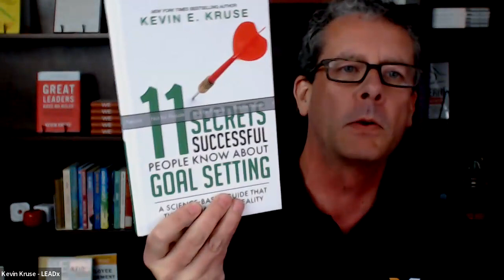COMMUNITY: Lessons in Leadership Development from Mayo Clinic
This episode is a LEAKED event from our private, members-only Community of Practice for Leadership Development Professionals.

In this episode, we first sit down with Dr. Richard Winters, who is both a practicing ER Physician and the esteemed Director of Leadership Development at Mayo Clinic. He unveils key insights from his book, "You’re the Leader. Now What? Leadership Lessons from Mayo Clinic." Discover how one of the world's top healthcare institutions fosters leadership excellence and how these lessons can transcend the medical field.

In the second half of the show, we interview Darin Bond, Director of Learning & Development at Duck Creek Technologies. Dive deep into a compelling case study on how Duck Creek, a frontrunner in insurance software solutions, scales and sustains its leadership development initiatives in a rapidly-evolving tech landscape.

Whether you're a seasoned leader or just starting your journey, this episode is packed with actionable wisdom you won't want to miss.

00:00 🏥 The speaker, Dr. Richard Winters, is a practicing Emergency Physician at Mayo Clinic and also leads leadership development for the Mayo Clinic Care Network.
02:04 🕰️ "Sharknado" analogy: Dr. Winters discusses handling busy weeks and obligations with a one-hour-at-a-time approach.
03:56 📚 Dr. Winters talks about his book "You're the Leader Now What," emphasizing its impact on goal-setting and positive change.
08:05 🎙️ The launch of the "Culture Code" podcast, featuring recordings of community meetings, Chief People Officer interviews, and Kevin's talks.
10:34 🎁 Dr. Winters introduces the "PAGERS" acronym to address well-being components: Purpose, Autonomy, Growth, Environmental Mastery, Relations, and Self-Acceptance.
11:45 🏞️ The concept of moving from the "dance floor" (reactive mode) to the "balcony" (reflective mode) in leadership decisions and interactions.
15:12 💡 Dr. Winters discusses the shift from focusing on burnout to promoting well-being and the importance of developing a language around it.
17:20 🔤 Exploring the PAGERS model: Purpose, Autonomy, Growth, Environmental Mastery, Relations, and Self-Acceptance, for enhancing well-being.
20:37 🏛️ Dr. Winters' approach to leadership development within healthcare involves focusing on systems, methodologies, and building positive relationships.
21:07 📊 Mayo Clinic uses webinars and online programs to deliver leadership development to its 75,000 employees, allowing for scalability.
23:29 🌐 Coaching and problem-solving based on real challenges help leaders develop skills for complex issues and bring others together.
24:09 🌍 Leadership development is more effective when it involves multi-disciplinary groups, fostering shared language and perspectives.
27:55 💡 Leadership "Diets and Triads" at Mayo Clinic pair physician leaders with nursing and administrative leaders for a more holistic approach.
33:45 📝 Duck Creek Technologies developed a focused leadership development program with core behaviors for their managers.
35:19 📊 Duck Creek uses actionable data points, such as completion of activities and check-ins, to track manager effectiveness.
40:10 📈 Cross-referencing leadership behaviors with business performance data helps make informed decisions about promotions and recognition.
41:49 📊 Measurement of leadership behaviors is crucial for understanding managers' effectiveness.
42:32 🌟 Evaluating managers based on results and behaviors aligning with values is important.
42:59 📚 Leadership development goes beyond learning and focuses on behavioral change.
43:29 🔗 Managers' performance should consider both quantitative results and qualitative leadership behaviors.
44:18 📊 Using data-driven tools and platforms can help hold managers accountable for their leadership behaviors.
45:29 💡 Leadership responsibilities should be transparently linked to performance evaluations.
46:11 📉 Transparency in data, even if not accurate, can lead to more meaningful conversations and coaching.
48:01 📅 Development programs for managers should focus on leadership skills, succession planning, and talent pipeline.
48:58 🧠 Tailoring leadership development programs to different leadership levels is essential.
50:33 🎯 Goal setting for leadership behaviors should be specific, measurable, and adaptable to various leaders.
52:14 📊 Using data from 360-degree feedback and engagement surveys can inform targeted leadership development efforts.
53:54 💬 Regularly analyzing aggregated data can reveal trends and inform future development initiatives.